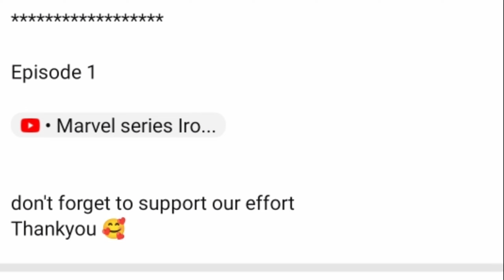Marvel series Iron Fist Season 1 Episode 2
Marvel series Iron Fist Season 1 Episode 2 Explain in Hindi